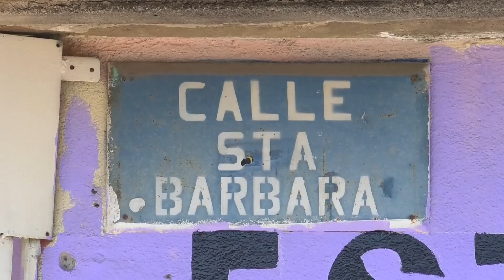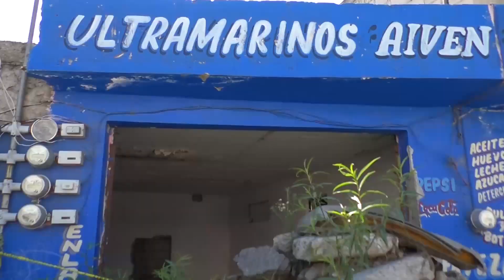En Xochimehuacan piden a autoridades que garanticen la inhabilitación de antiguas tomas clandestinas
🔴 El temor ante una nueva tragedia, ha puesto en alerta y desesperación, a vecinos de Xochimehuacan; el día de hoy, se manifestaron en la calle Gasoducto, a seis cuadras de la ‘Zona Cero’, para exigir que las autoridades garanticen que las tomas clandestinas que ahí funcionaron, ya no representen un peligro.